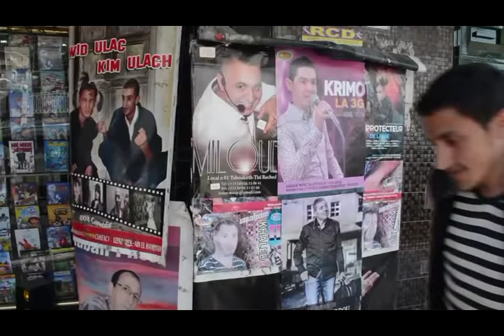Awid ulac qim ulac 3 partie 03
Un magnifique film d'humour kabyle 2019